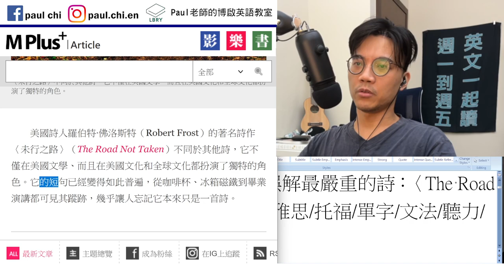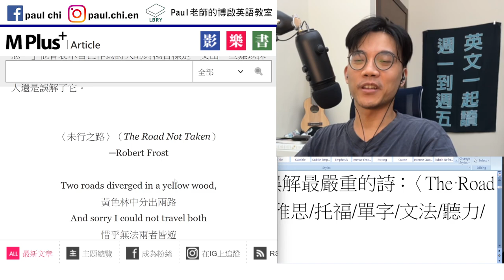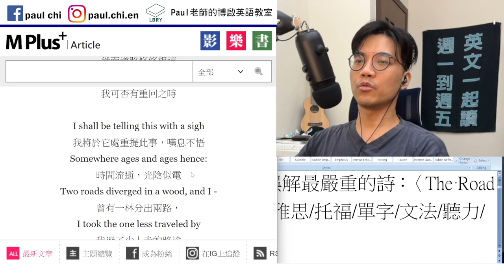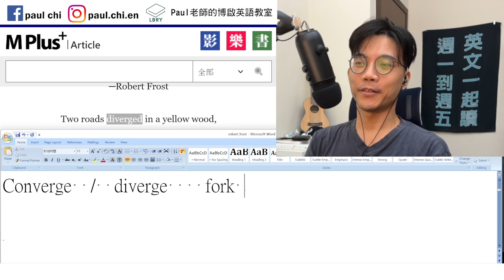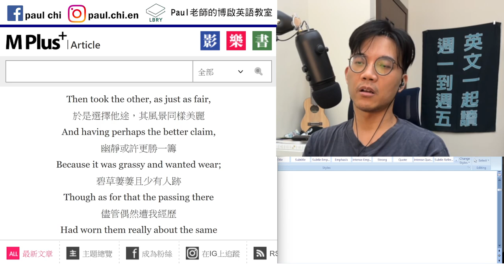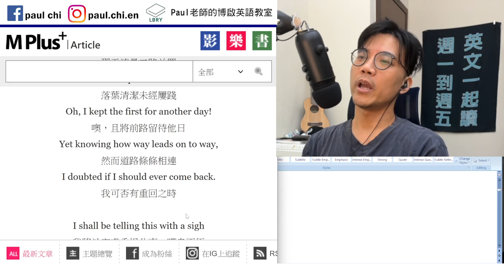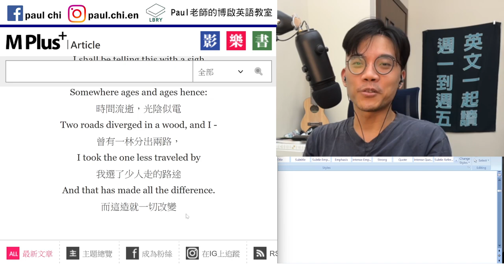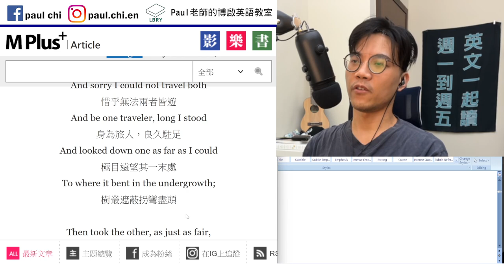【ep 514】最受歡迎也被誤解最嚴重的詩：〈The Road Not Taken〉 by Robert Frost 多益/雅思/托福/單字/文法/聽力/手把手帶著你閱讀英文！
Notes:

免費每日英文課：最受歡迎也被誤解最嚴重的詩：〈The Road Not Taken〉 by Robert Frost 多益/雅思/托福/單字/文法/聽力/手把手帶著你閱讀英文！

Converge  /  diverge    fork
Wear down   wear and tear
Decisiveness   indecisiveness
Hindsight is 20/20.

〈未行之路〉（The Road Not Taken）
─Robert Frost

黃色林中分出兩路
And sorry I could not travel both
惜乎無法兩者皆遊
And be one traveler, long I stood
身為旅人，良久駐足
極目遠望其一末處
To where it bent in the undergrowth;
樹叢遮蔽拐彎盡頭

於是選擇他途，其風景同樣美麗
And having perhaps the better claim,
幽靜或許更勝一籌
Because it was grassy and wanted wear;
碧草萋萋且少有人跡
Though as for that the passing there
儘管偶然遭我經歷
Had worn them really about the same
二路其實相差無幾

那天清晨二路並置
In leaves no step had trodden black.
落葉清潔未經屢踐
Oh, I kept the first for another day!
噢，且將前路留待他日
Yet knowing how way leads on to way,
然而道路條條相連
I doubted if I should ever come back.
我可否有重回之時

我將於它處重提此事，嘆息不悟
Somewhere ages and ages hence:
時間流逝，光陰似電
Two roads diverged in a wood, and I -
曾有一林分出兩路，
I took the one less traveled by
我選了少人走的路途
And that has made all the difference.
而這造就一切改變

LBRY: Paul老師的糟糕英語教室